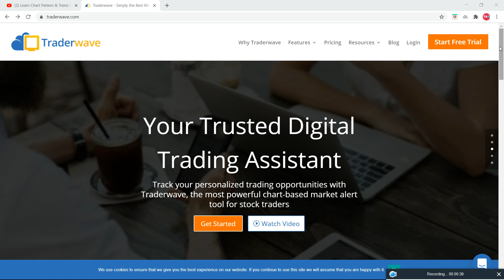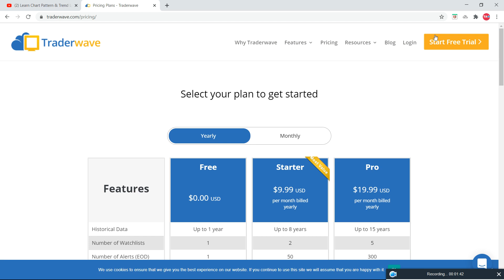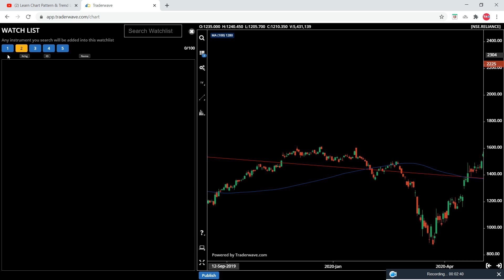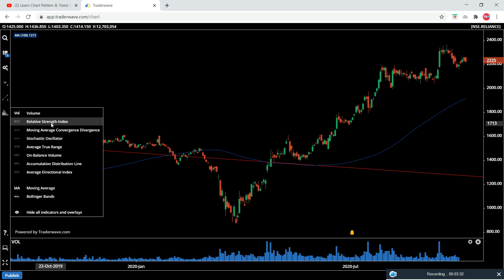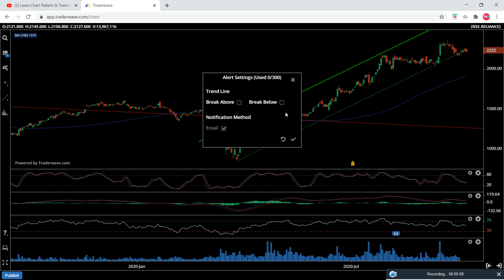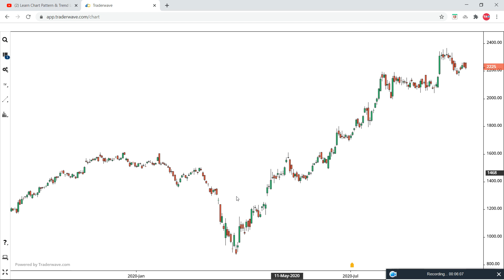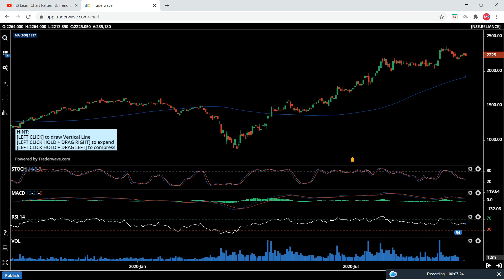Free Technical Analysis Software | Traderwave.com | Demo Part 1 - Introduction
Best Feature :
1. Setting in trendline.

Educational Purpose